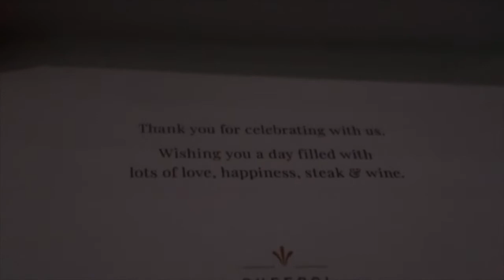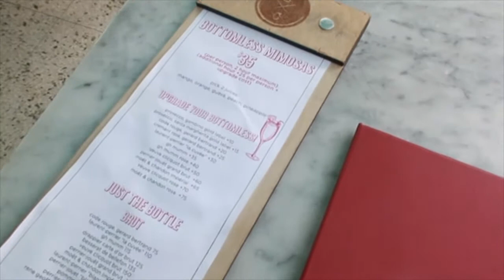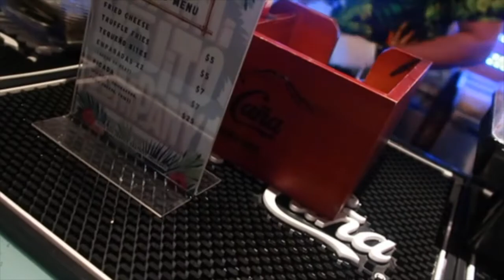VLOG: BIRTHDAY DINNER + VIBES + DRINKS & HOOKAH | Shannon Pryor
Hey y'all so this is the last birthday video, sorry that it is so short. I hope you enjoy!

Amazon light

FAQ
Race: Black/African American
Age:27
Height: 5’9
Camera: Canon g7x mark ii